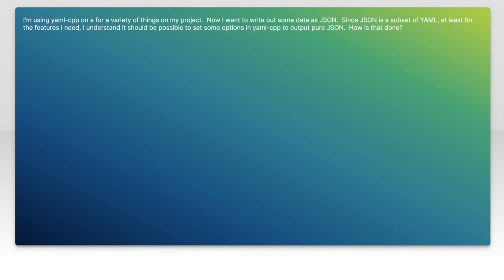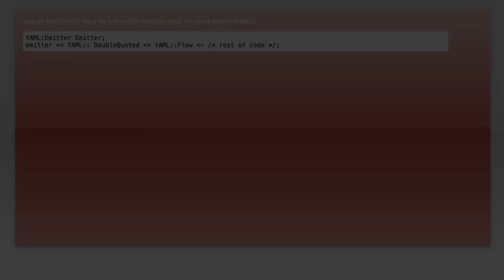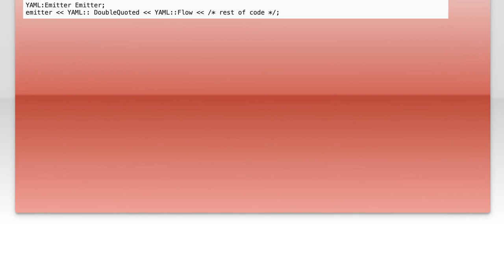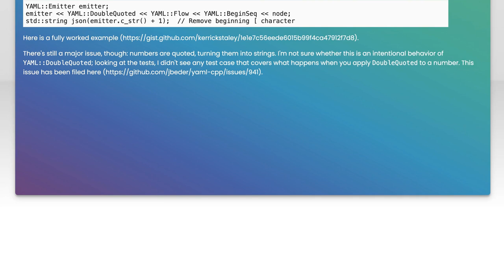Emitting JSON with yaml-cpp?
json: Emitting JSON with yaml-cpp?

Related to: json, yaml, yaml-cpp